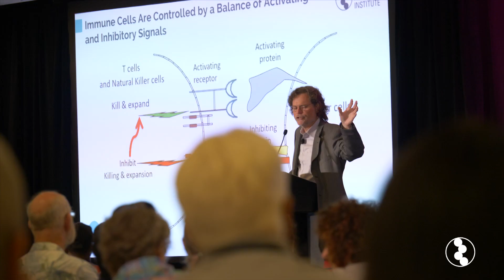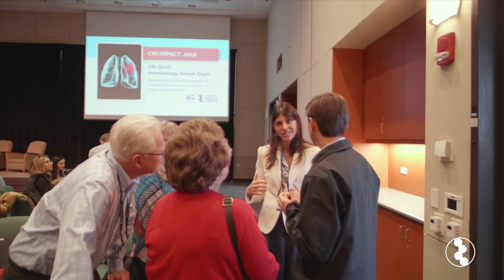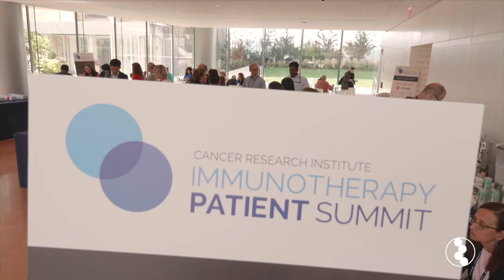2018 CRI Immunotherapy Patient Summit Series Highlights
In San Francisco, New York City, San Diego, and Houston, hundreds of patients and caregivers have attended our 2018 Immunotherapy Patient Summit Series to learn about the latest cancer immunotherapy treatments and ask about what’s next in the field. The event features expert presentations, patient testimonials, and discussions on how research and patient participation in clinical trials are helping us get closer to cures for all types of cancer.